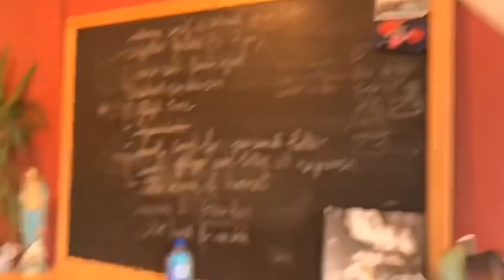Williamsburg Brooklyn 425 Wythe Avenue #2